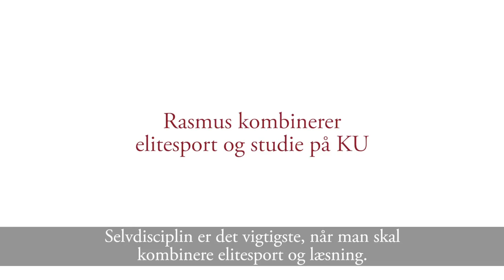Teaser: Elitesport og studier - Rasmus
Vidste du, at du kan kombinere din sport på eliteplan med en videregående uddannelse på Københavns Universitet (KU)?

Rasmus læser på KU og dyrker stangspring på højeste niveau. I samarbejde med studievejledere på KU og Team Danmark får Rasmus tilpasset tingene, så han kan tage en videregående uddannelse sideløbende med sportskarrieren.